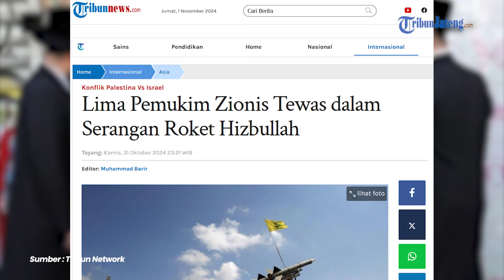5 Warga Israel di Al Mutala Tewas Terkena Serangan Roket Hizbullah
Saluran 13 televisi Israel mengatakan pada hari Kamis bahwa lima warga Israel tewas dan satu lainnya terluka parah ketika sebuah roket yang ditembakkan dari Lebanon menghantam pemukiman al-Mutala di wilayah pendudukan utara.

Video editor: Fls